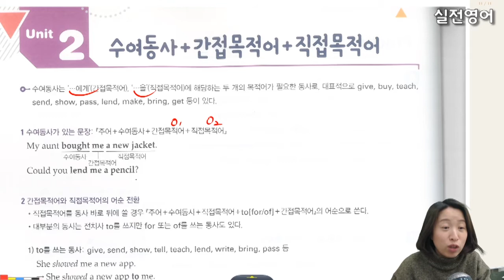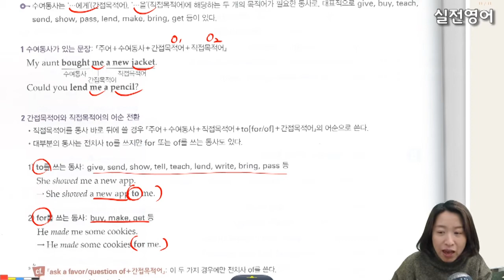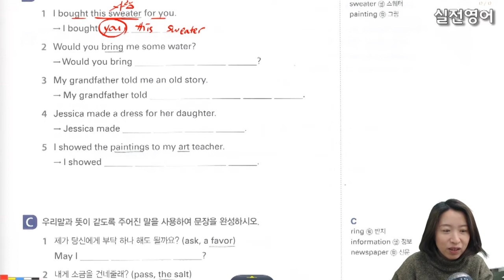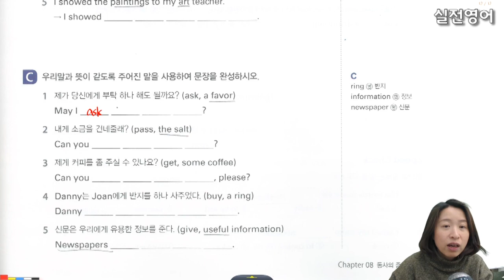1316문법1 80 - 수여동사